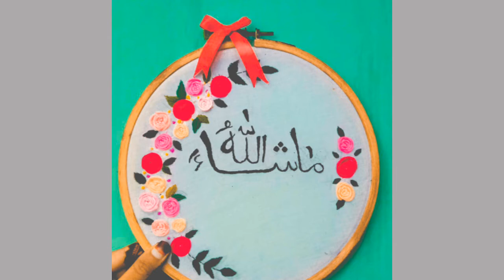Engane tailoring padikkam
വീട്ടമ്മമാർക്ക് വീട്ടിലിരുന്ന് ചെയ്യാവുന്ന ഒരു തൊഴിലാണ് ടൈലറിംഗ് ഇതിന് പ്രത്യേക പ്രായപരിതിയോ ക്വാളിഫിക്കേഷനോ വേണ്ട